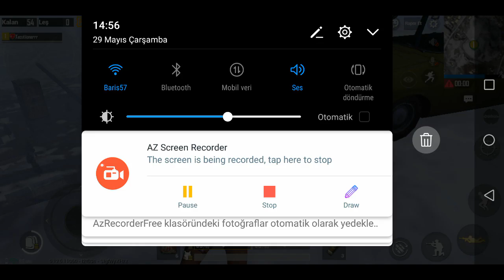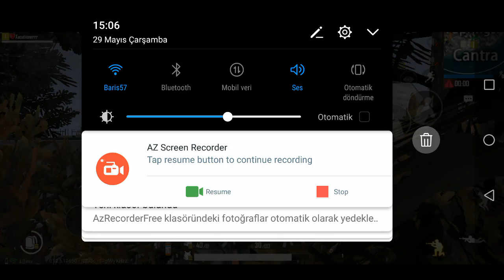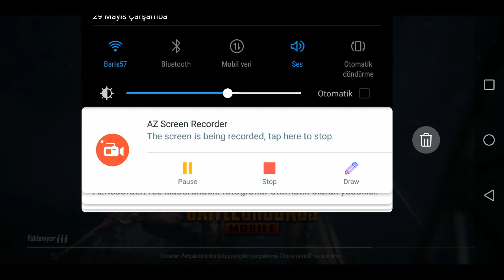Vikendi betanın wn yüksek dağına çıktım takla atarak aşaha indim çok eylenceliydi